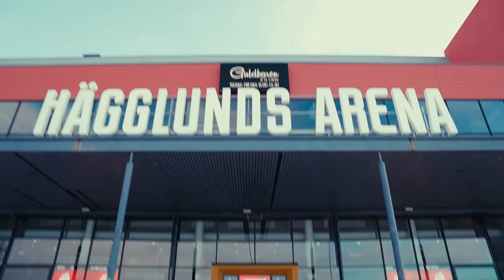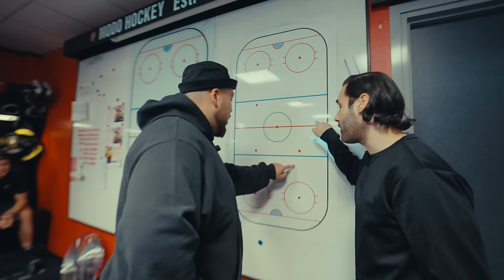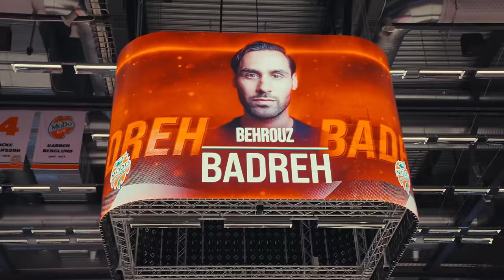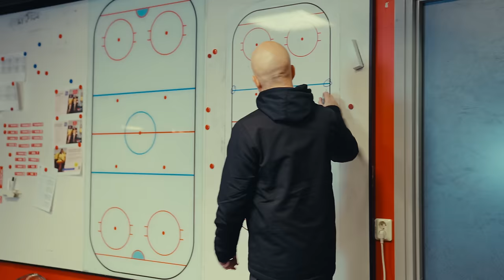ANIS & BERRA UTFORSKAR: SHL *DÅRHUS*